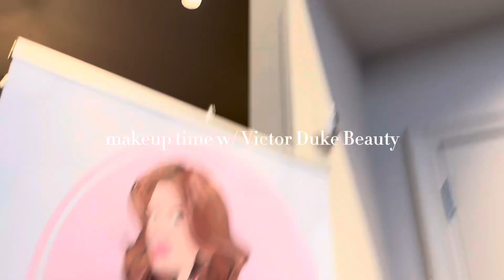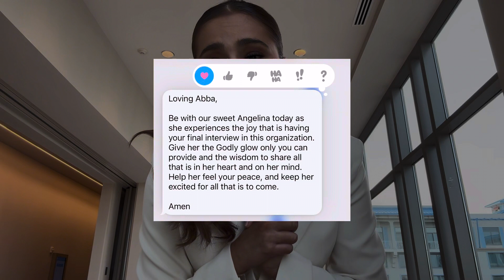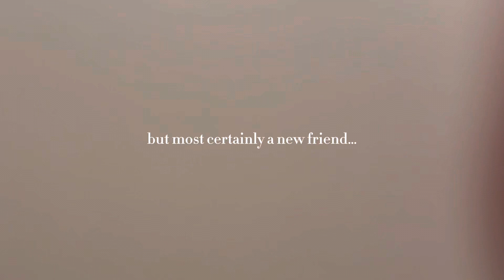BTC EPISODE 9 | MISS AMERICA INTERVIEW DAY